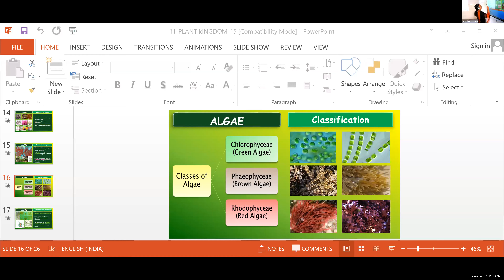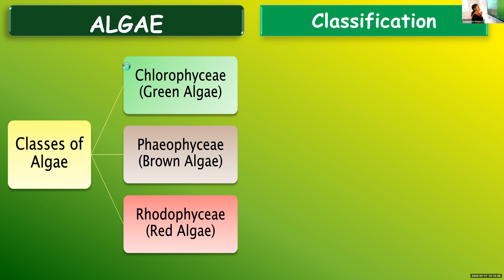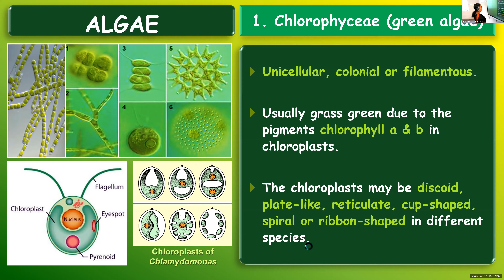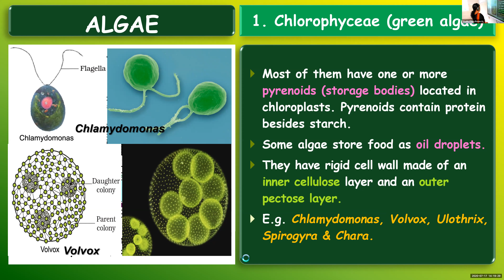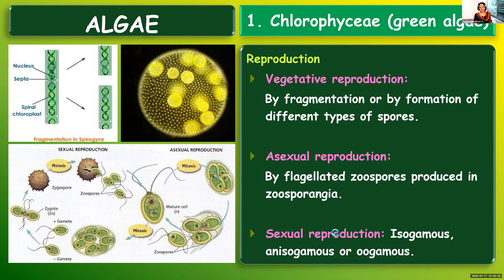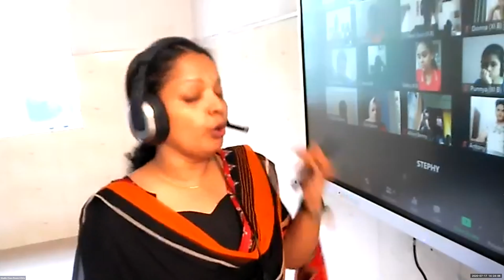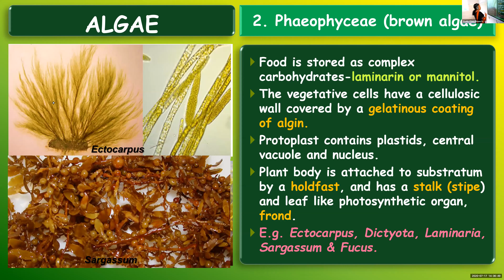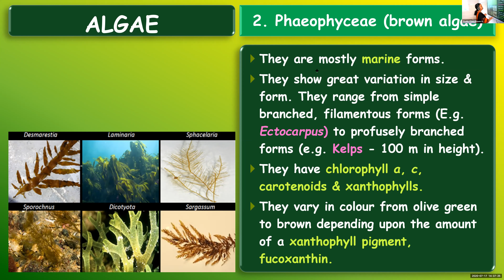Dr.Raju Davis International School | CLASS 11 BIOLOGY | 17-07-2020